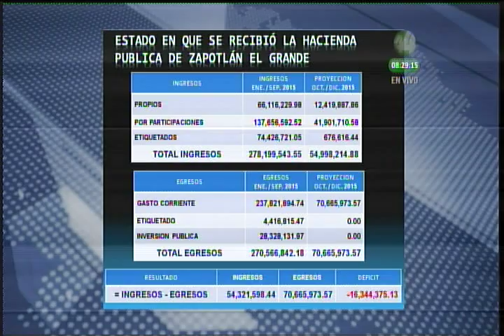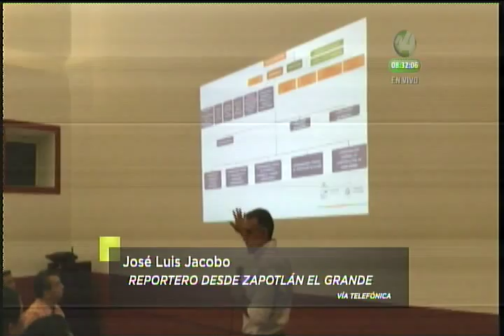Señal Informativa: Zapotlán el Grande hereda deudas por 197 millones de pesos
Presentan en rueda de prensa el estado de las finanzas municipales de Zapotlán el Grande con deudas heredadas a pagarse a largo y corto plazo por alrededor de 197 millones de pesos.